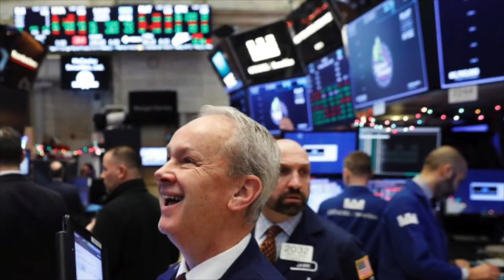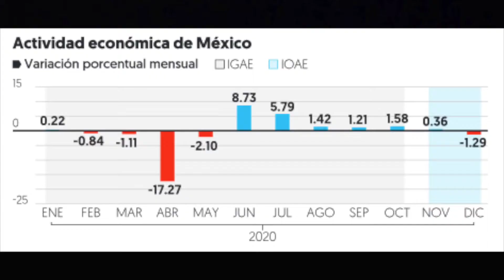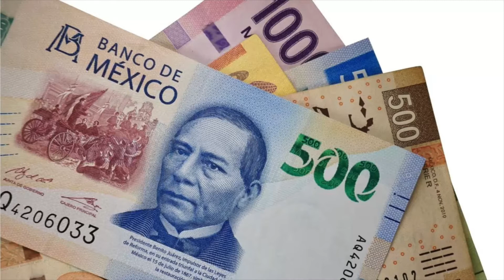Plan de activación económica, nuevo presidente de Estados Unidos y mas...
Noticias:
- Joe Biden toma protesta como presidente
- Peso se aprecia por entrada de Joe Biden
- Bolsa cierra en máximos por euforia de nuevo presidente
- Plan de Activación económica es presentada por Secretaria de Economía
- China crece 2.3% en 2020 pese a pandemia
- Jeff Bezos ofrece ayuda para distribuir vacuna
-  Banxico podría bajar la tasa de referencia al 4%
- ANTDA baja ventas en un 5.4%
- Restaurantes piden a aplicaciones bajar comisiones de ventas
-Carls Jr quiere abrir otras 200 sucursales
- GM, Cruise y Microsoft se unen para impulsar autos autónomos
- Bank of America reporta ganancias
- Goldman Sachs aplasta estimaciones de mercado
- P&G aumenta sus ventas un 8%
- Netflix aumenta 8.5 usuarios de pago
- Morgan Stanley reporta ganancias a inversores

00:00 Introducción
00:12 Biden toma protesta de la presidencia de USA
01:31 Tatiana Clouthier presenta plan de reactivación económica
05:40 Economía China crece un 2.3%
06:40 Bezos ofrece ayuda a Biden
07:00 Banxico podría bajar tasa de referencia
08:45 ANTDA baja ventas en 2020 un 5.4%
0925: Restaurantes piden a Uber, Didi y Rappi bajar comisiones
10:14 Carls Jr, quiere abrir otras 200 sucursales
11:21 GM, Cruise y Microsoft crearán auto autonomo
11:47 Reporte trimestral de Bank of America
12:12 Goldman Sachs aplasta con estimaciones del mercado
12:38 P&G crece ventas un 8% por pandemia
13:45 Netflix gana 8.5 millones de usuarios
14:15 Morgan Stanley aumenta ganancias por acción

✔️Aprende a invertir en los bancos mexicanos  👉 youtu.be/-aT-2jULWyw
✔️Descubre cual es la mejor cuenta bancaria para ti 👉 youtu.be/xA6CtwNEX_0
✔️Aprende un poco mas de impuestos conmigo 👉 youtu.be/3_XgVHGW0Ho